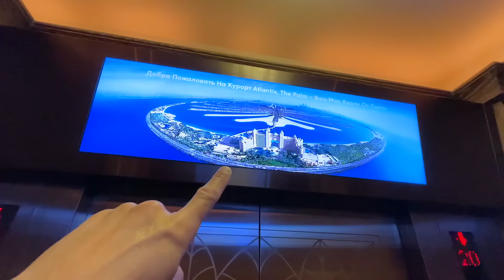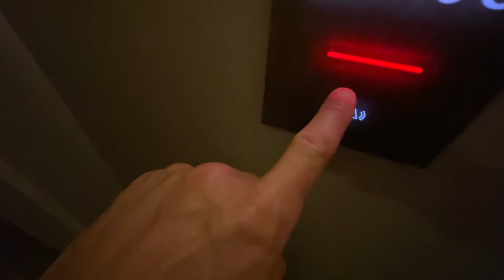NOS PERSIGUE Y QUIERE ENTRAR EL HOMBRE INVISIBLE ITARTE VLOGS